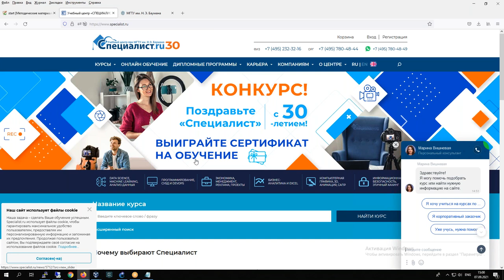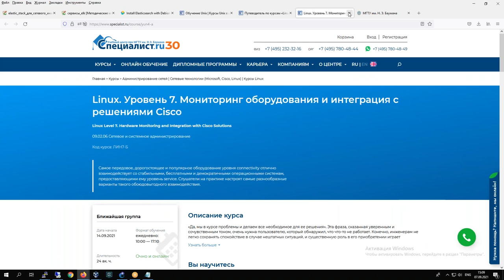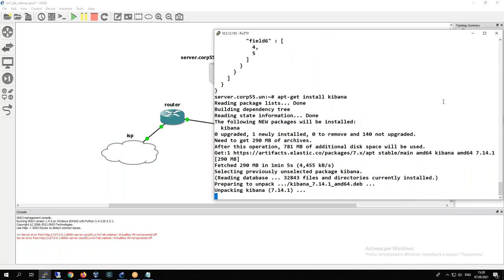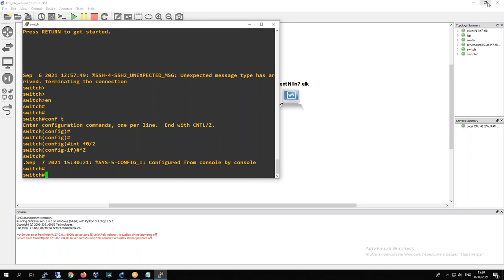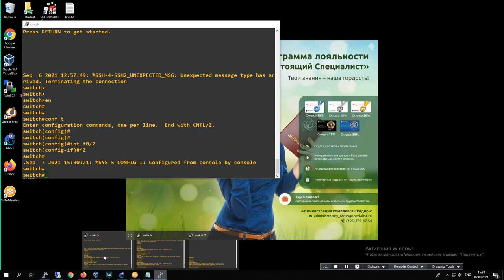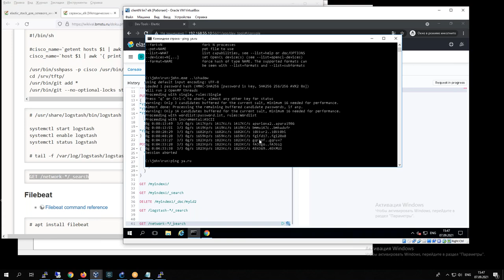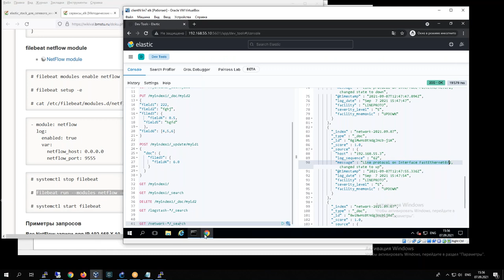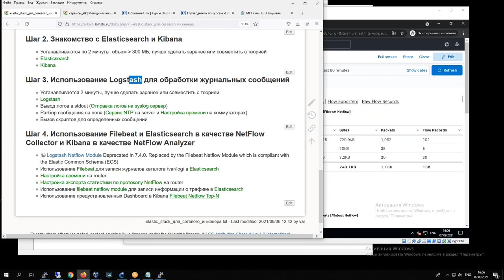Elastic Stack для сетевого инженера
Присоединяйтесь к курсу «Linux. Уровень 7. Мониторинг оборудования и интеграция с решениями Cisco»

На мастер-классе мы рассмотрим варианты решений нескольких типовых задач сетевого инженера с использованием современных инструментов из популярного набора Elastic Stack. Вы узнаете, как использовать Filebeat и Elasticsearch в качестве NetFlow Collector и Kibana в качестве NetFlow Analyzer.

Вы научитесь настраивать с помощью Logstash разбор и копирование журналов оборудования Cisco в Elasticsearch и автоматизировать резервное копирование с контролем версий в случае изменения конфигурации оборудования.